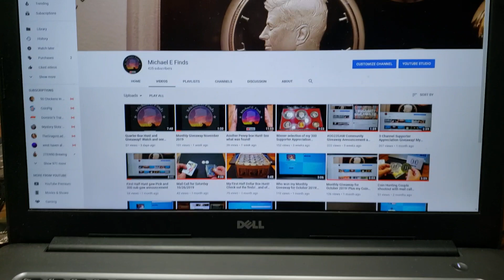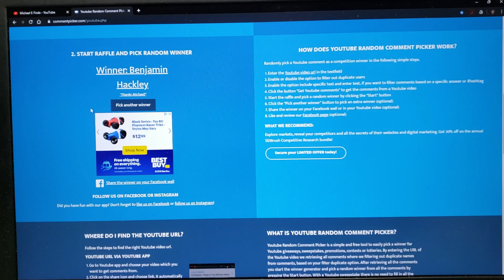Winner selection for my Monthly Giveaway Nov. 2019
Giveaway items: 2 x 1967 40% silver Kennedy Half Dollars & 1 Channel Sticker